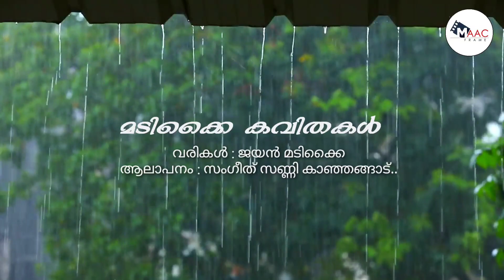മടിക്കൈ കവിതകൾ//Jayan Madikkai Kavithakal // ജയൻ മടിക്കൈ.